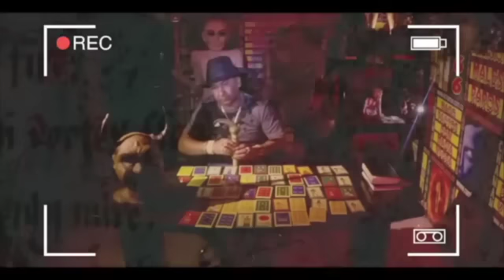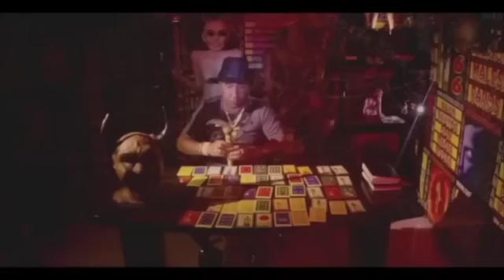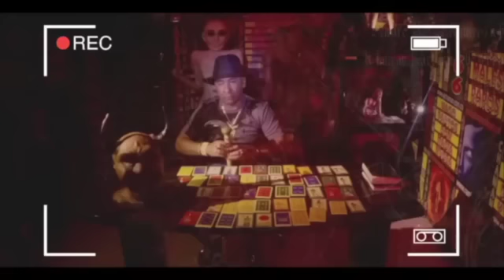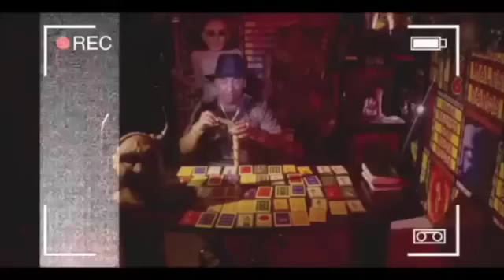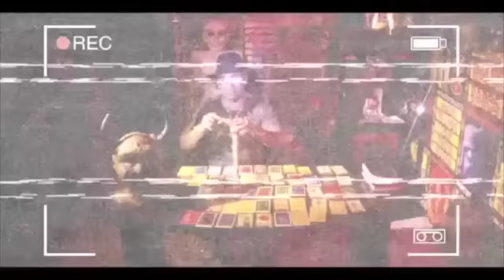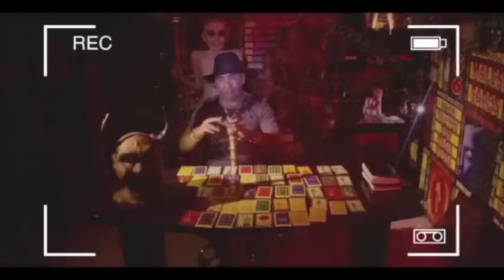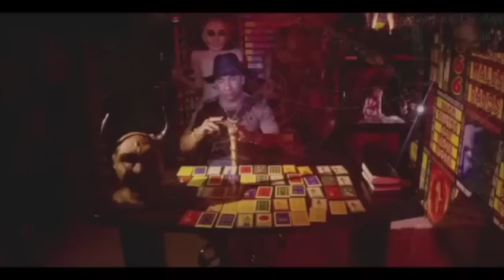HIJO DE JUAN GABRIEL CONFIEZA QUE MATO A SU PADRE 🔴 057-3143920892 El Mejor Brujo